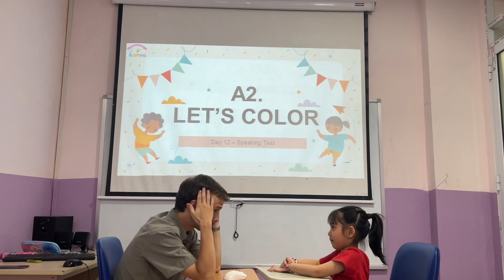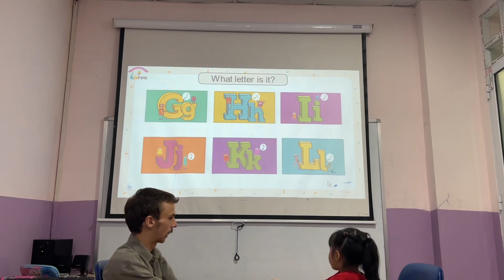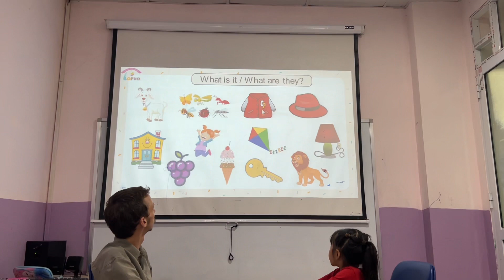Violet - Kids 1C - Speaking test A2